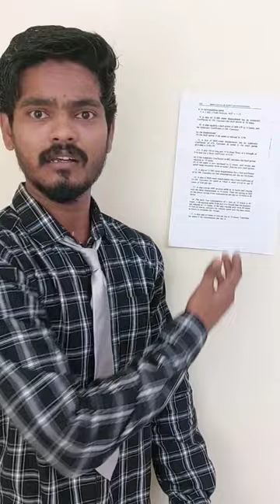Board Therla Sirrrrrrrrr 😆 | govinds thought